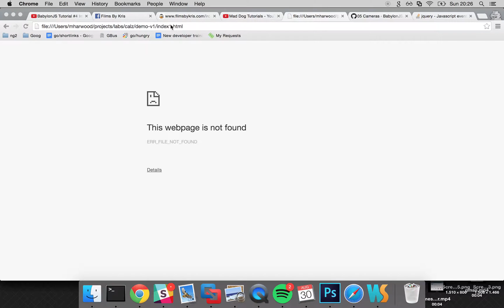Babylonjs and Oimo physics keyboard controlls